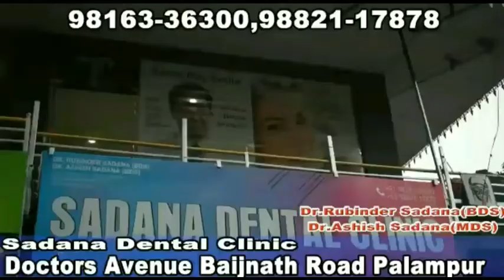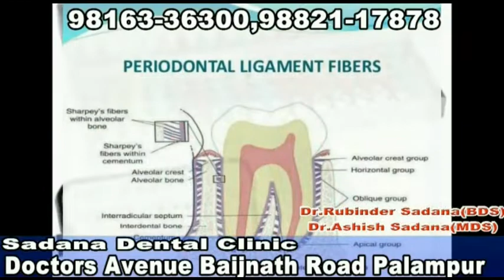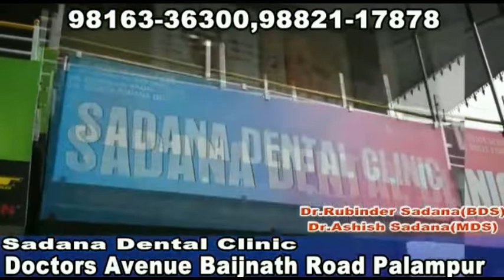सैलून खुलने के बाद कम ही पहुंच रहे लोग, बार्बर शॉप्स में गायब रही रौनक